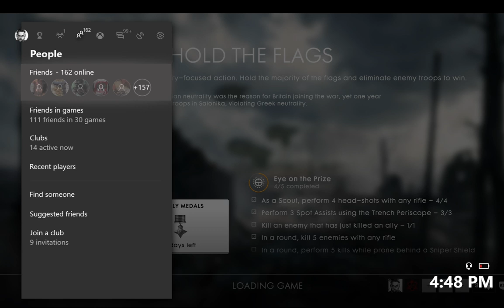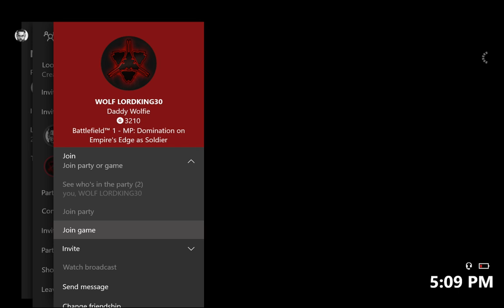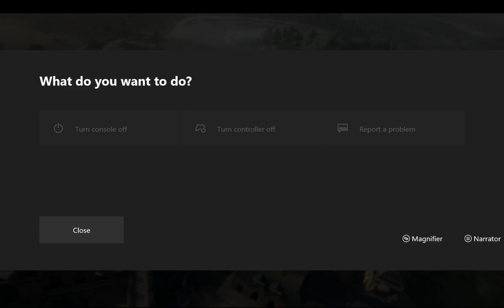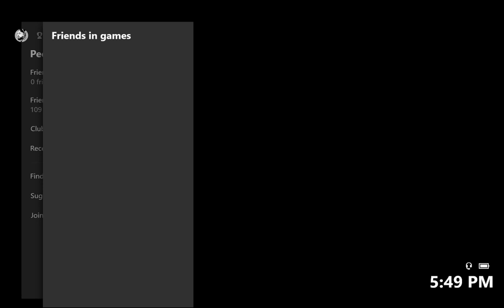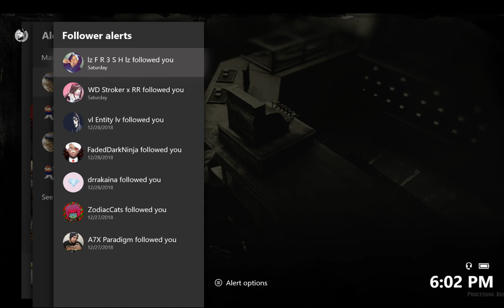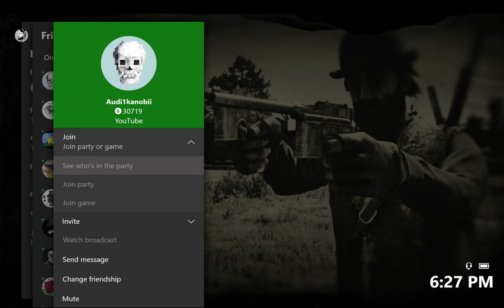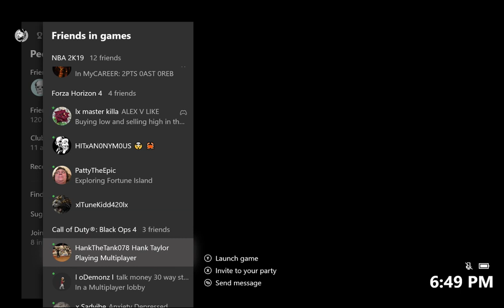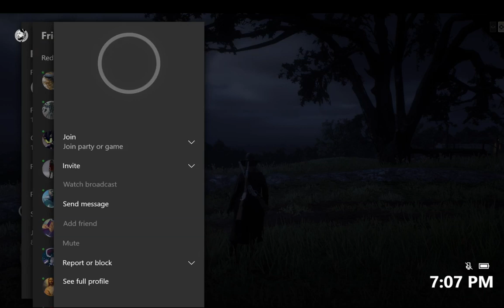OKzSCARECROW LIVESTREAM 40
TRYHARD STREAM
SHOUT OUT HITxFUNERAL